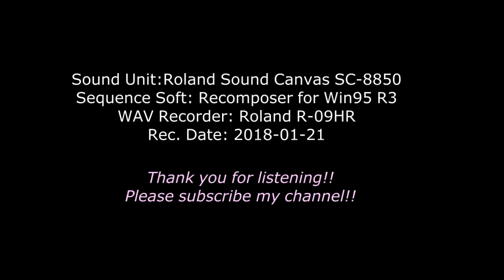[DTM][Piano] １８の練習曲 ９番 朝の祈りの鐘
ブルグミュラー　１８の練習曲　９番　朝の祈りの鐘

Sound Unit: Roland SoundCanvas SC-8850
Sequence Soft: Recomposer for Win95 R3
WAV Recorder: Roland R-09HR
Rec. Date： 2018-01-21